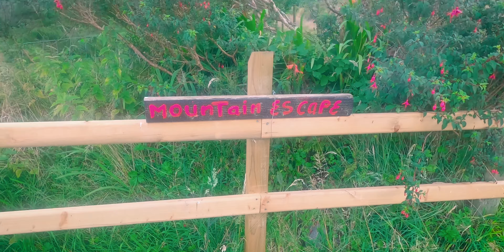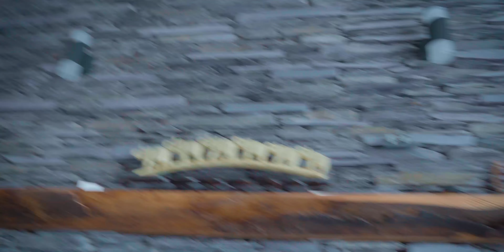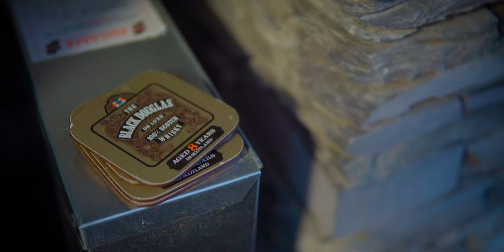BOOKING A HOLIDAY HOME IN COUNTY KERRY FOR ONE NIGHT STAY | IRELAND | Vlog #292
BOOKING A HOLIDAY HOME IN COUNTY KERRY FOR ONE NIGHT STAY